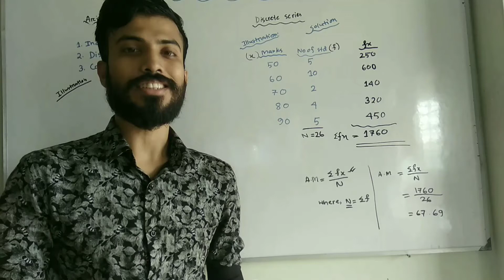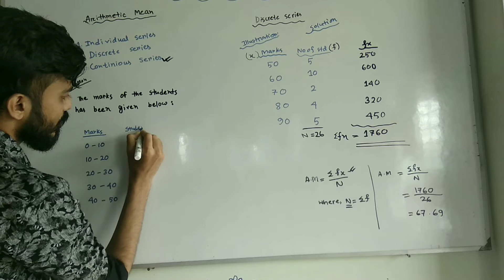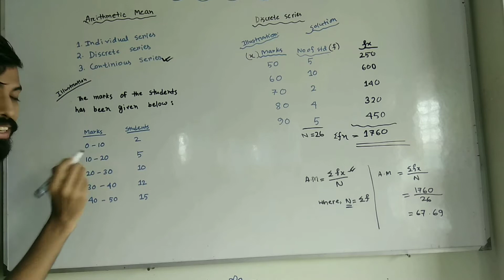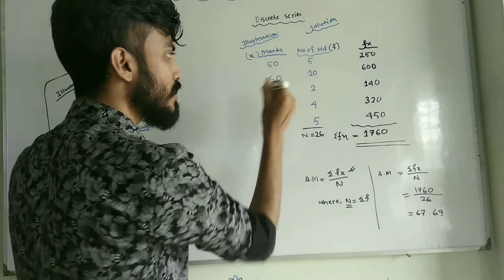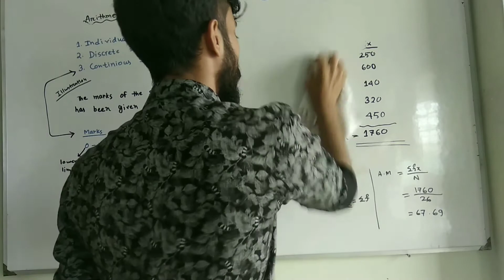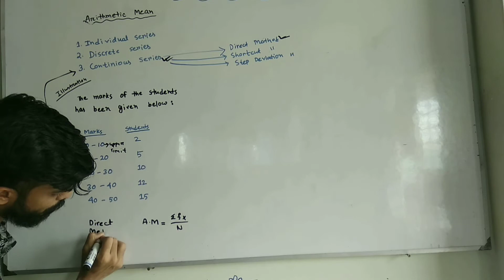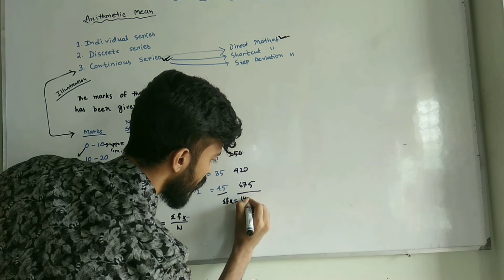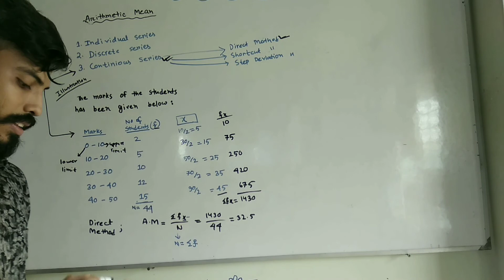Arithmetic Mean l Individual Series ( Direct Method) l Statistics Bangla tutorial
This video is made for HSC (Statistics) and BBA(Statistics) students in order to clarify the  concepts of arithmetic mean for continuous series  direct method. This video is a Bangla tutorial video.Both the formula  has been effectively applied in the video